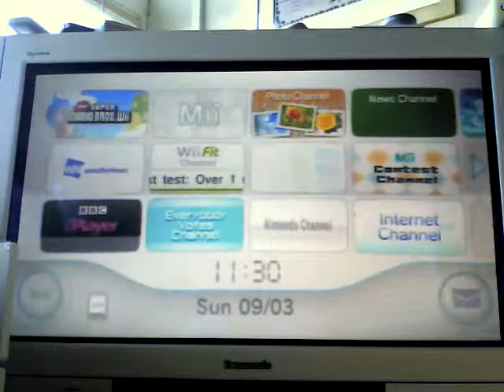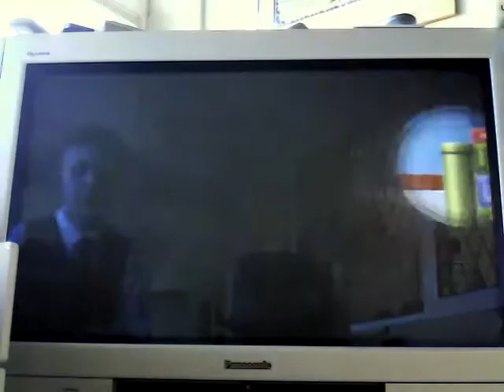New Super Mario Bros. WII - 2-4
Hi guys! I will upload world 2's tower boss's for ya!